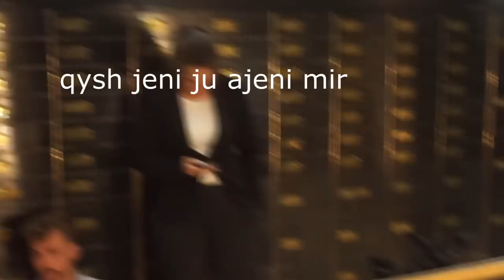NE GJIRIMET TE FILMIT E RI! (Box101)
Tu e gjiru filmin e ri! Box101.
Coming soon.

Ne ket vlog esht edhe Fortesa Hoti.